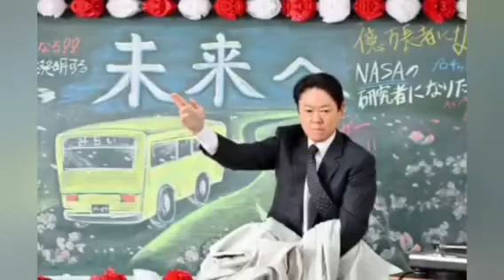「不適切にも」最終回にネタ乱発 佐高君の車ナンバー、令和マスターにＰＯＩＳＯＮ、小川選手、ムツゴロウ王国[Japanese sports]